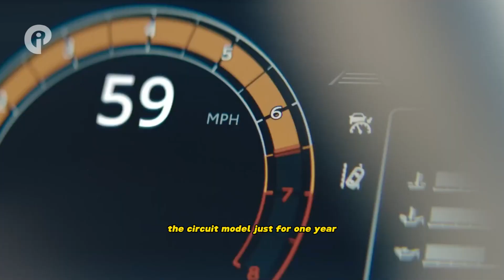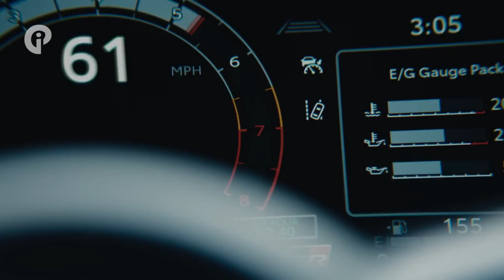2024 Toyota GR Corolla - Introducing the New Premium Edition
Hi, Welcome back to Car Info Project Channel.

2024 Toyota GR Corolla - Introducing the New Premium Edition

For the 2024 model year, the GR Corolla family is getting a new version. In 2023, they made 200 special Morizo editions, but those are no more. Even though they first planned to make the Circuit model just for one year, Toyota decided to bring it back for 2024. Now, Toyota is introducing a new Premium version that sits in between the basic Core model and the more focused Circuit edition. If you choose the Premium version, you get all the stuff from the Core model, and some extra cool things like seats covered in special Brin Naub suede with the GR logo, and the brake calipers are painted red.

This mid-level version also has some performance upgrades from the Performance package, like better brakes and special parts that make the car handle well. It also has nice extras like a better JBL sound system, a charger for your phone without wires, heated seats, and a heated steering wheel. Since they only made 200 Morizo Edition cars in 2023 and those were all about simplicity and focus, the Circuit Edition is now the top model. Just like last year, the Circuit Edition has some special features like a hood with big openings, a roof made of strong carbon fiber, panels on the sides, and a shiny black spoiler in the back. For 2024, the Circuit Edition now comes with lightweight aluminum wheels called BBS wheels, just like the Morizo Edition had. This makes the little Corolla even lighter. They also added a new blue paint color option called Blue Flame, and it comes with blue stitching inside the car on the gearshift knob and seats to match the outside.

All three versions of this car have 300 horsepower and 273 pound-feet of power coming from the GR's turbocharged 1.6-liter engine. That's a lot of power for a Corolla - it's like having a super strong engine in a regular car. The Gazoo Racing team has made some changes to the car for the new year. They improved things like the steering, the back part of the car that helps it ride smoothly, and the way the battery connects. They also added special parts to the front and back of the car made of lightweight aluminum to make the air move better around the car.